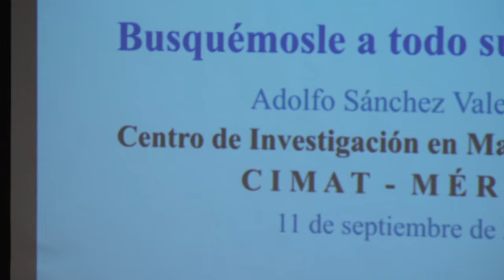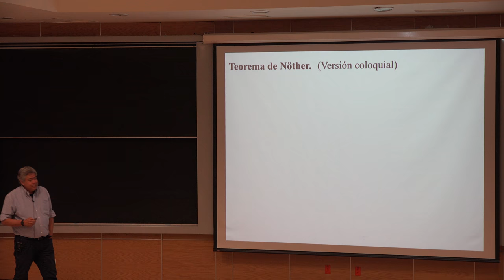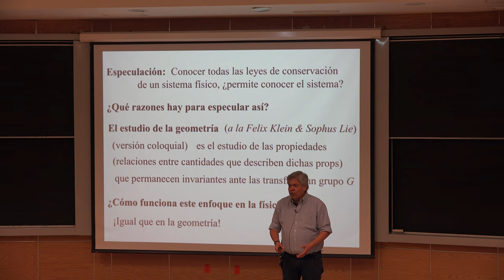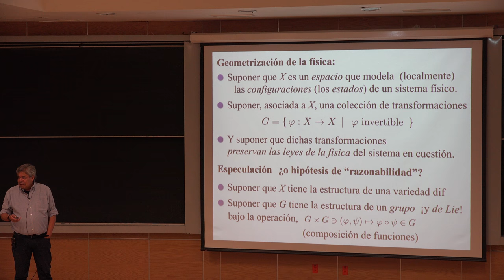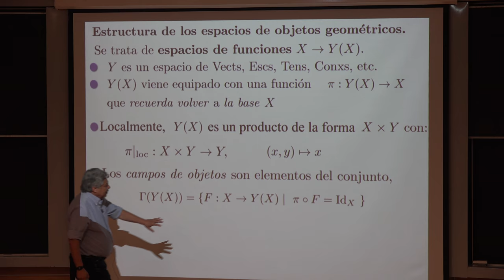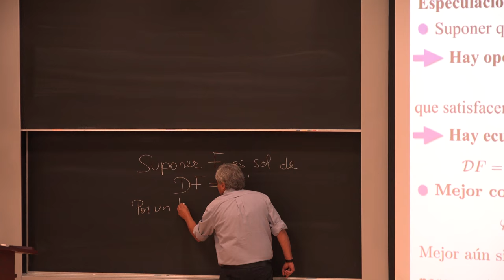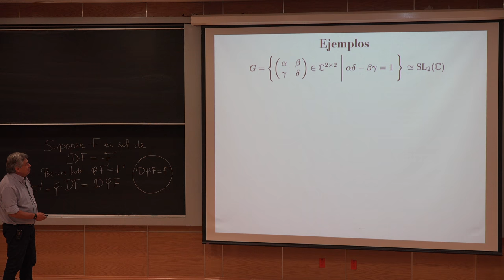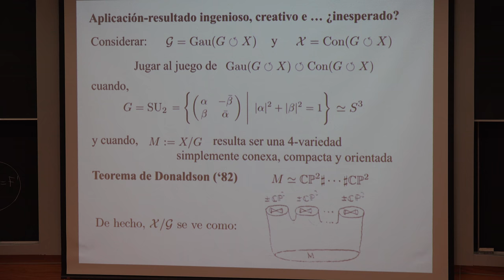Busquémosle a todo sus simetrías (Adolfo Sánchez Valenzuela)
Busquémosle a todo sus simetrías

Platica dada por Adolfo Sánchez Valenzuela (CIMAT) en Congreso "El futuro de la ciencia" para celebrar el 60 aniversario José Antonio de la Peña el 11 de septiembre del 2018 en el Auditorio Alfonso Nápoles Gándara del Instituto de Matemáticas de la UNAM

Foto de miniatura del video y cartel del Congreso "El futuro de la ciencia" para celebrar el 60 aniversario José Antonio de la Peña

Erick Tovar, Luis Ramos, Emilio Estevez, Fedro Guillén y Efraín Vega quienes grabaron la pláticas